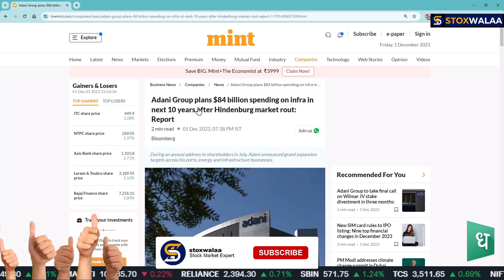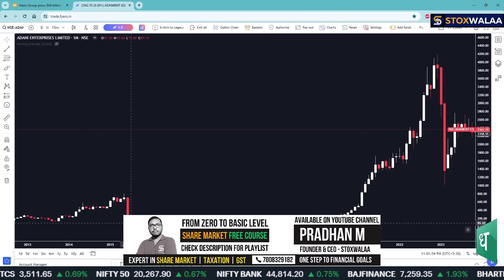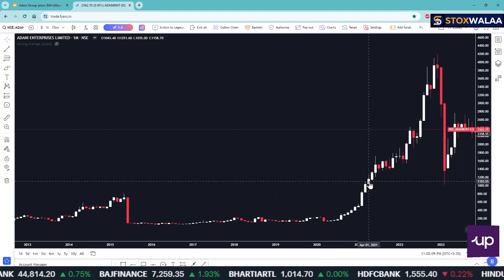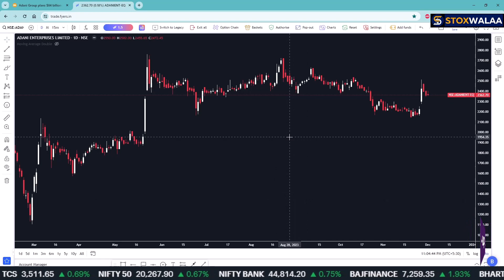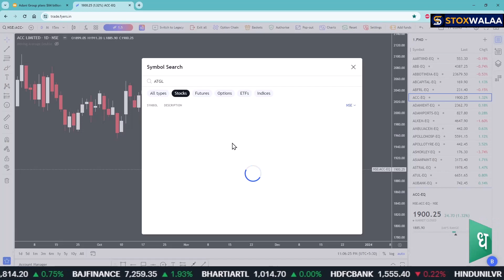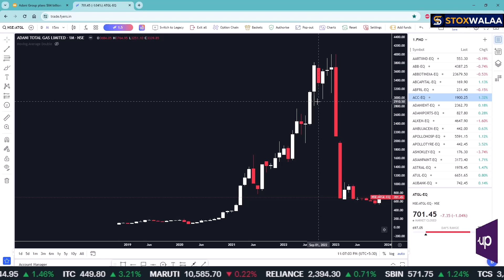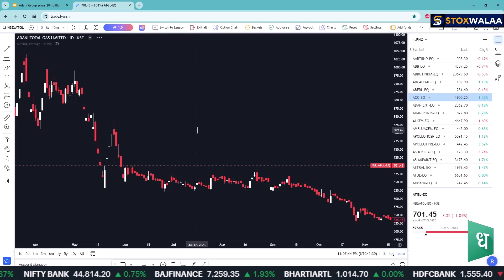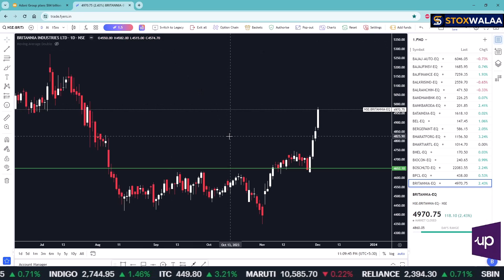Adani Shares On News Then Watch This & Stay Alert | stoxwalaa